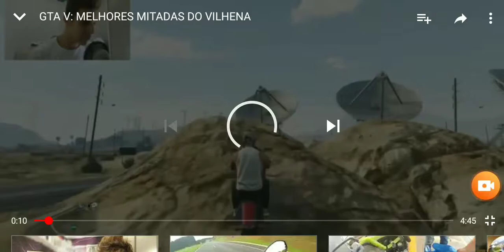GTA V: As Melhores Mitadas do vilhena...😱💥💯